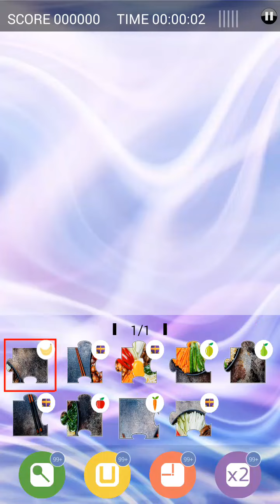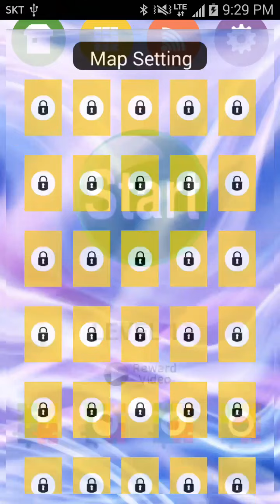Morning Jigsaw Puzzle - Korean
Morning Jigsaw Puzzle - Korean Play Video